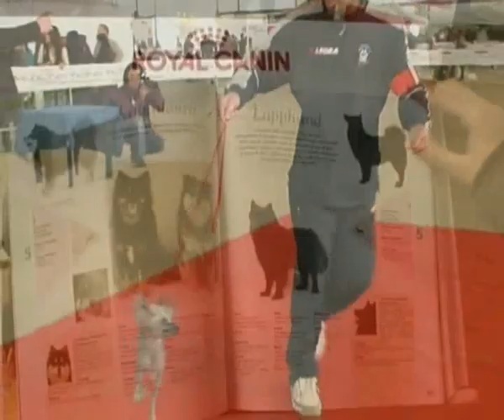MANIFESTAZIONE ALLA VILLA BELLINI DI CATANIA 1° TEMPO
PRIMA PARTE DELLA SERATA  ALLA  VILLA BELLINI .DOVE CI SARA' LA PREMIAZIONE DEI NOSTRI AMICI A 4 ZAMPE. POI CI SARA' GAETANO MORENO ,E ANCORA CI SARA' LA PREMIAZIONE DEI NOSTRI AMICI AMERICANI DI SIGONELLA . BUONA VISIONE .